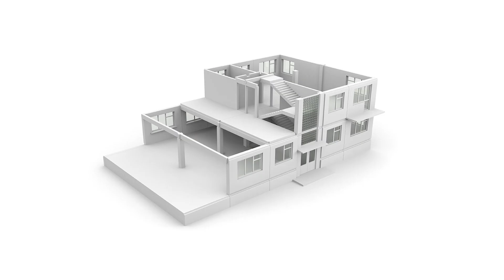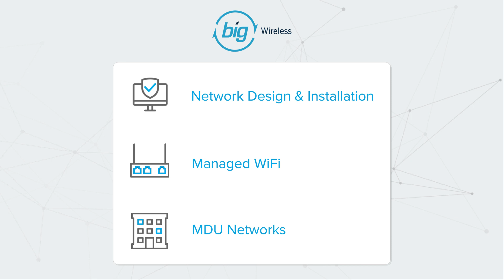BIG Wireless - Connecting What Matters Most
BIG Wireless possesses an in-depth knowledge of wireless, networking, design and implementation with extensive experience in utilities, public safety, government, enterprise and venue spaces.

The Wireless Technologies team designs, builds, installs and maintains large indoor and outdoor wireless networks for data and VoIP.

YDOP
127 E Orange St
Lancaster, Pa 17602